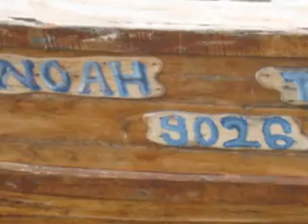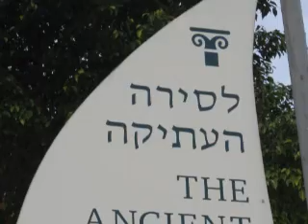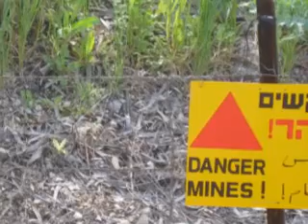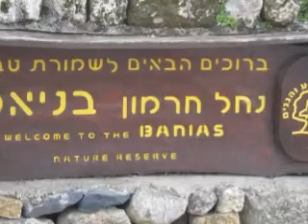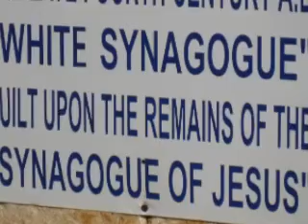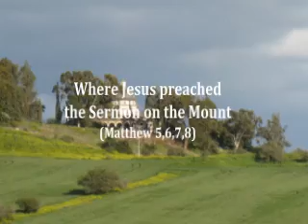Israel - Sea of Galilee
Part IV shows the areas around the Sea of Galilee where Jesus did most of his ministry.